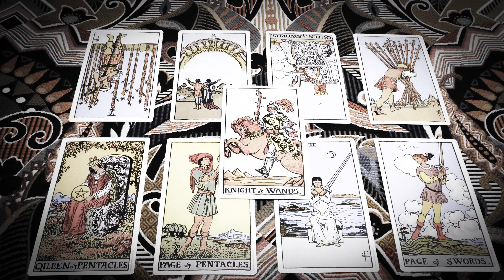Capricorn May 2018: Sudden Onset of Saturn, Mars, Pluto - This time defines you...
Note: I will be doing less private readings in May, but I have a few slots available for a short amount of time.